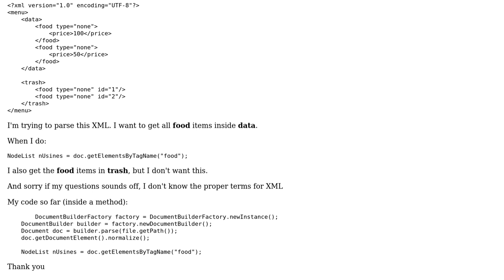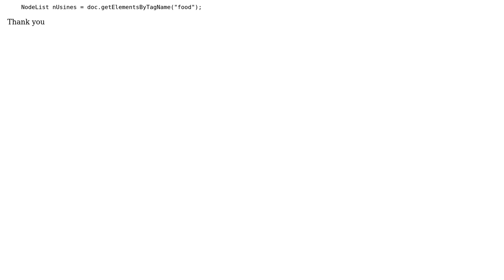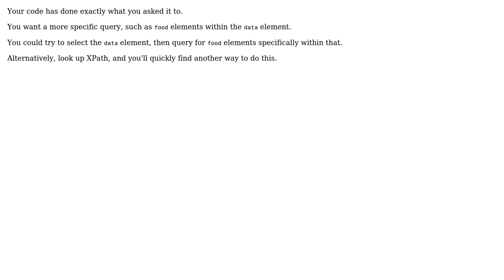Get all elements inside a specific node (2 Solutions!!)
Get all elements inside a specific node